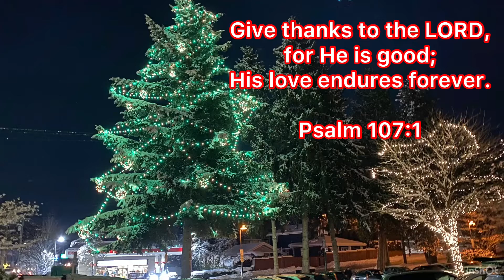Burnaby Village Museum - Christmas 2021